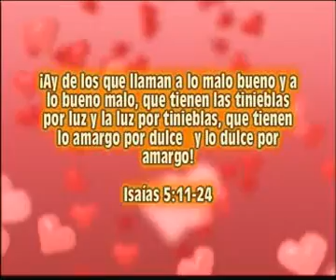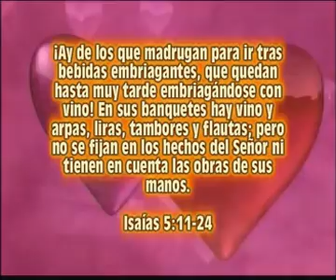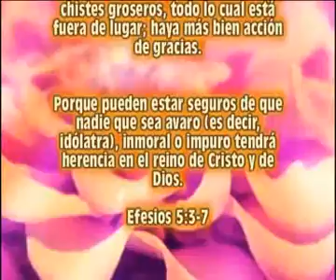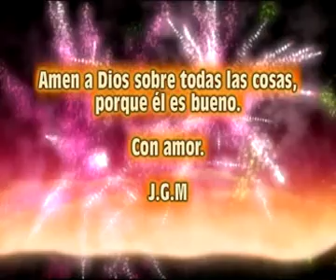Para mis alumnos de sexto grado, Placeres del Oro, Guerrero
Video de regalo para mis alumnos de sexto grado de la Escuela Primaria Vicente Guerrero, de Los Placeres del Oro, Guerrero, ciclo escolar 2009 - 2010.